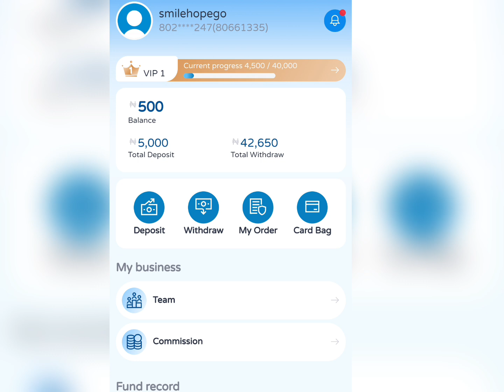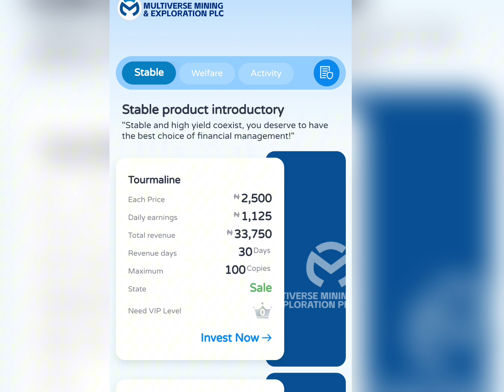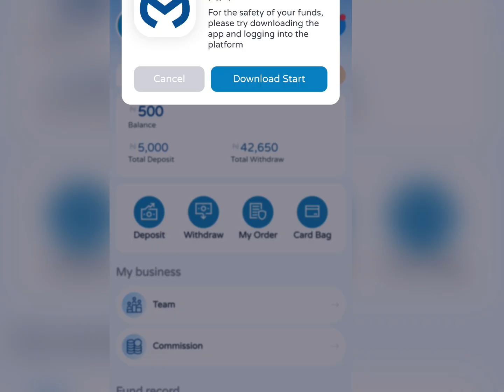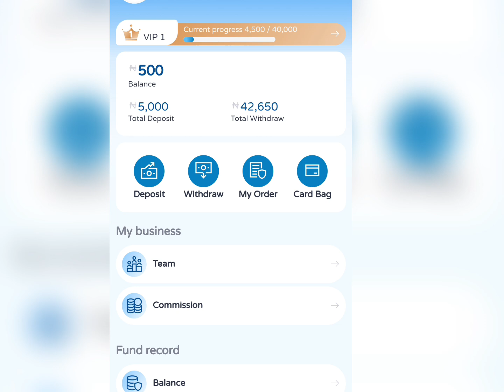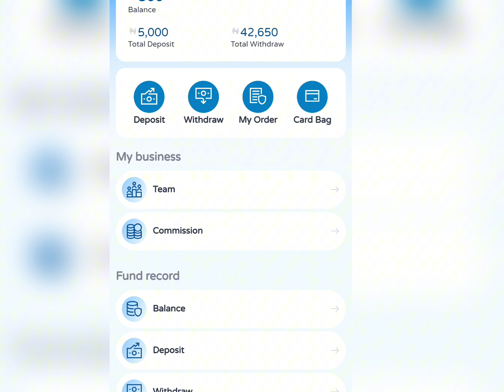Earn Quick N3,000 Everyday On this Platform (WATCH BEFORE JOINING)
Here is a platform that will allow you to earn about N3,000 every single day when you join them. Just make sure you watch this video till the very end.